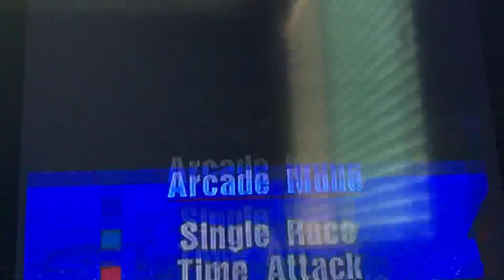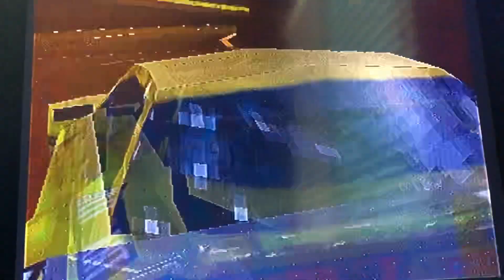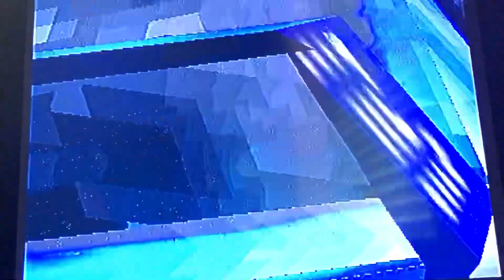Gran Turismo 1 PAL Version, Mitsubishi GTO LM Edition, Gran Turismo World Cup - 3 race 🏁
The Highest class in Gran Turismo. The ultimate challenge with real racings cars. Drive along the Grand Valley Speedway and asmire the best views in Gran Turismo racing.
🥇[R]Mitsubishi Motors GTO LM Edition
🥈[R]Mitsubishi Motors GTO Twin Turbo
🥉[R]Nissan R32 ‘91 Skyline GT-R
 4  [R]Subaru Impreza RLY LM Edition
 5  [R]Toyota Castrol Supra GT
 6  [R]Honda NSX-R LM GT2
- P.P. -  Bonus -
10.000
- Champion Bonus -
50.000
- Race Bonus -
1st.
20,000
2nd.
10,000
3rd.
5,000
4th.
3.000
5th.
2,000
6th.
1,000